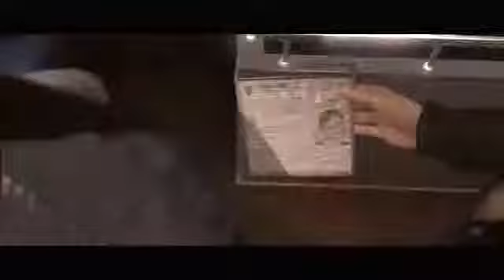Beyond Two Souls Gameplay Playthrough w SSoHPKC Part 5 Epic Train Assault